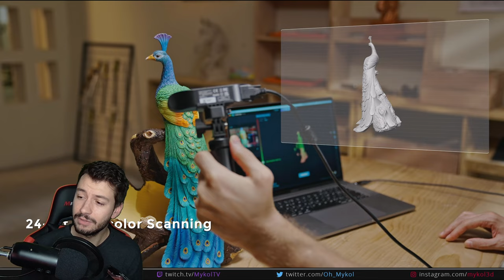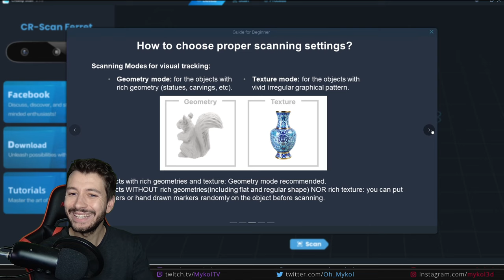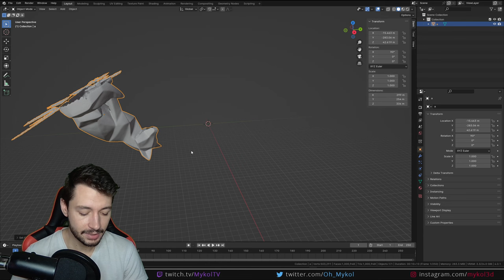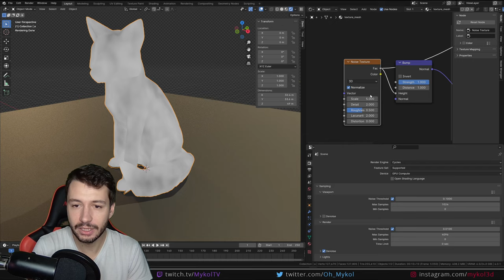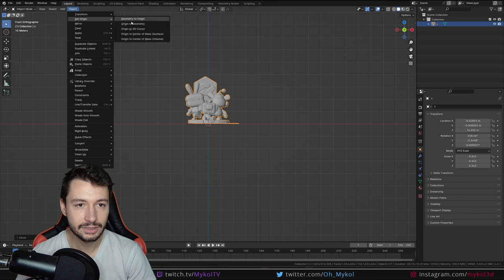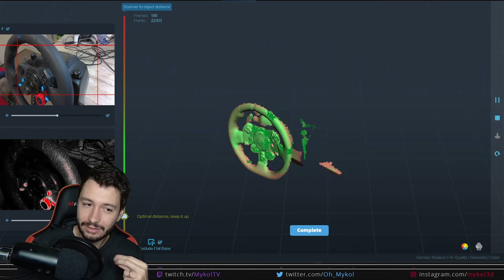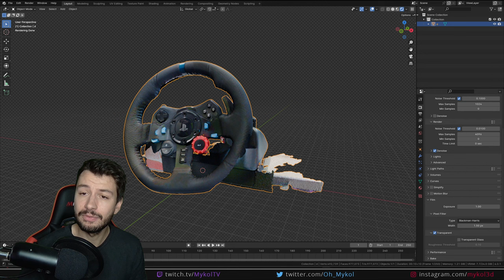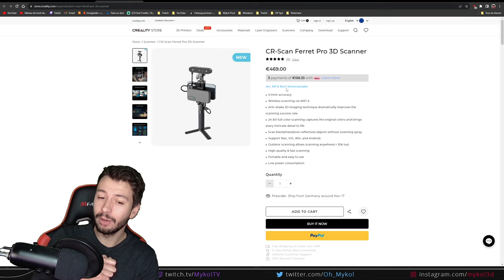TEST DU SCANNER 3D CREALITY FERRET PRO | FR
- JE TESTE POUR VOUS LE SCANNER 3D FERRET PRO DE CREALITY -

Je vous présente aujourd'hui le scanner 3D Ferret Pro de Creality. Cet outil facile d'utilisation va vous permettre de scanner rapidement et de manière précise toutes sortes d'objets. Avec ses trois configurations, vous pouvez utiliser le scanner relié à un PC, à un téléphone, ou à distance avec le boitier Wi-Fi fourni dans le package. On fera dans un premier temps un unboxing pour vous présenter les accessoires et câbles présents dans le colis. Je vous montrerai ensuite comment assembler le scanner et on passera enfin sur des exemples de scans, que je récupèrerai et exploiterai dans Blender. Je ferai ensuite une conclusion pour vous dire ce que je pense du produit.

Chapitres :
00:00 : Introduction
00:43 : Unboxing, présentation des accessoires et des connectiques
03:00 : Montage du scanner
04:26 : Test d'un scan sur un objet simple
07:27 : Import et traitement du scan dans Blender
13:11 : Test d'un scan sur un objet complexe
14:00 : Import et traitement des scans complexes dans Blender
17:17 : Quelques fonctionnalités intéressantes
18:00 : Scan en extérieur avec telephone
18:58 : Boitier wifi pour scanner à distance
20:24 : Test final sur un objet détaillé sombre et métallique
22:53 : Conclusion

📚 RESSOURCES